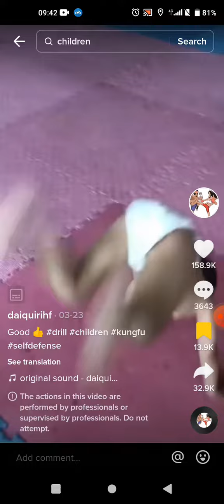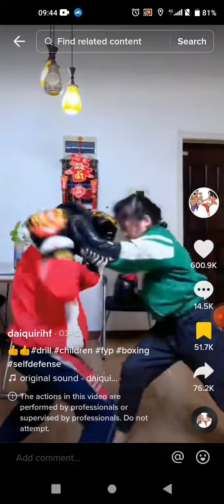Fighting Kids Championship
18 Following
1.2M Followers
14.3M Likes
Share a different defense every day to protect yourself!